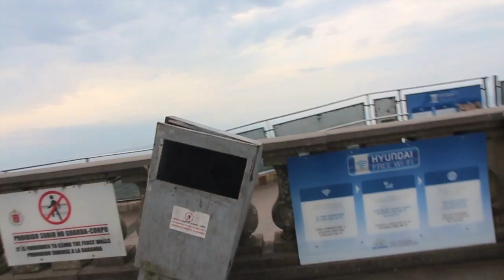TEMPESTADE DE VENTO NO CRISTO REDENTOR/CORCOVADO COMO SE PROTEGER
Chegada de Frente fria com tempestade de vento atingem turistas no Corcovado